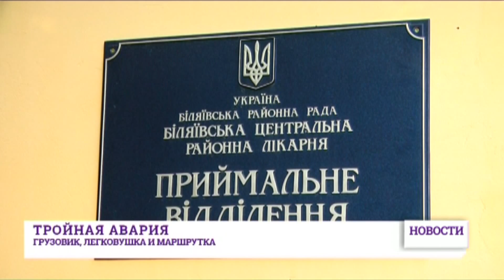27 мая: выпуск новостей от 16:00